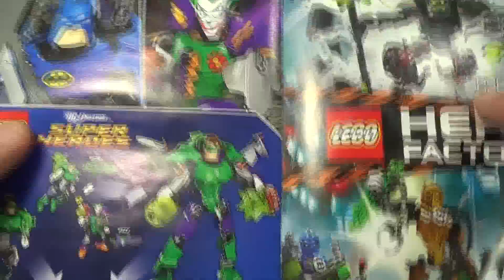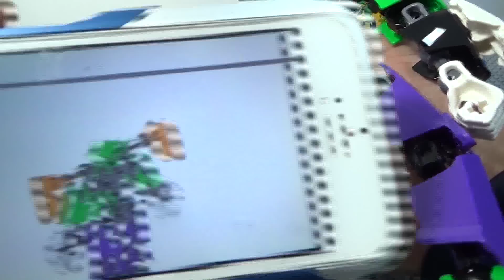조커에 그린랜턴을 합체 콤비모델 레고 짝퉁 Lego knockoff 4527 The Joker + 4528 Green Lantern Combi Model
레고 4527 조커와 레고 4528 그린랜턴을 합쳐서 콤비모델로 만드는 방법의 조립 동영상입니다.
조커 버전이 있고, 그린랜턴 버전이 있는데, 그중에서 조커로 변신을 하는 모델인데, 왜 악당과 우주 경찰이 합체를 하는지는 모르겠네요...^^
좀 커다란 크기로 합체가 되고, 양쪽의 부품을 다양하게 사용하는 방식인데, 이외에 배트맨, 아이언맨도 합칠수 있는데, 히어로팩토리 처럼 생긴 장난감이라서 마음대로 변신이 가능한듯 합니다.

레고 정품 그린랜턴과 decool 짝퉁 조커를 합쳤는데, 정품 메뉴얼에는 설명이 없고, 짝퉁에는 있는데, 위 레고 사이트에 가시면 pdf를 받아서 만들수 있습니다.
물론 뭐 창작해서 자유롭게 만드셔도 되고요~